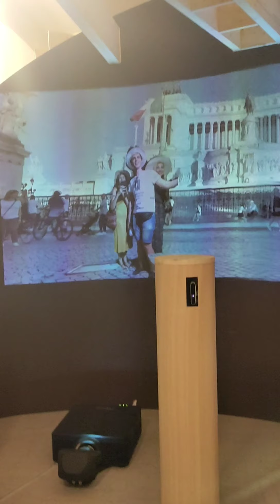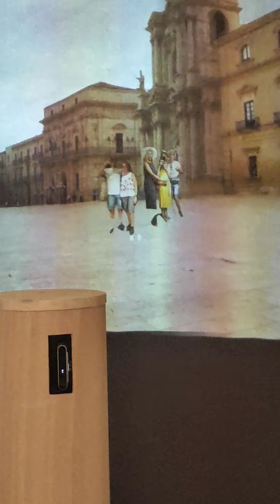Римские каникулы - влог - лето 2019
Оказалось, что снимала я совсем вот во время поездки, но, тем не менее, небольшой влог всё-таки насобирался.